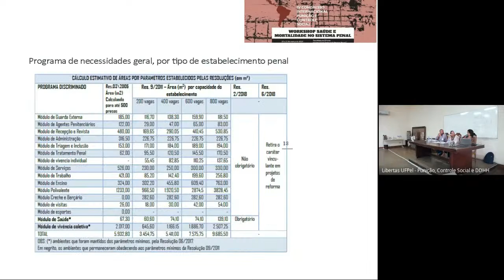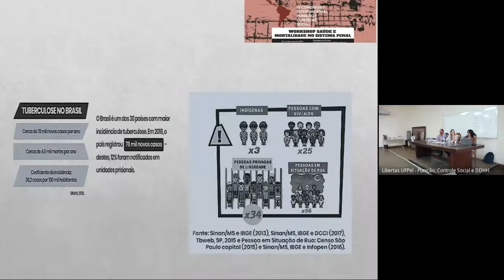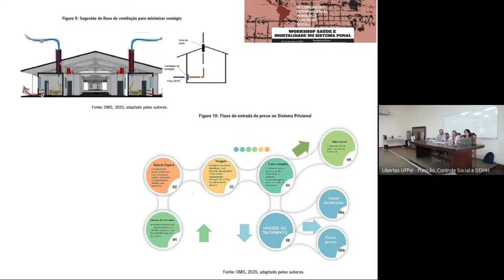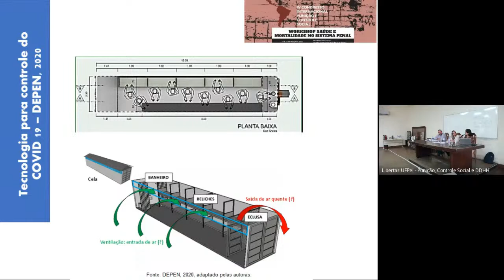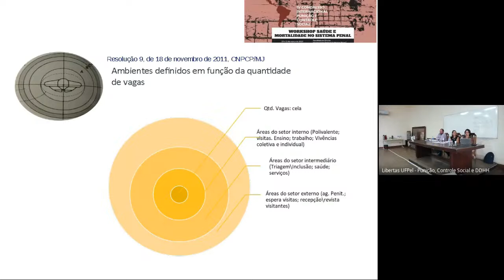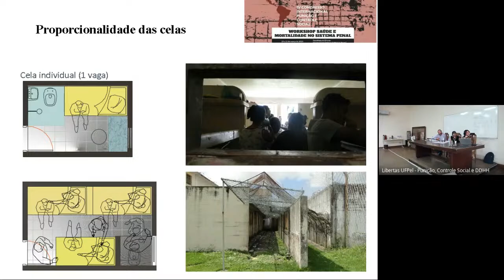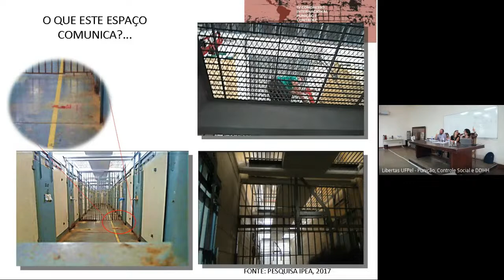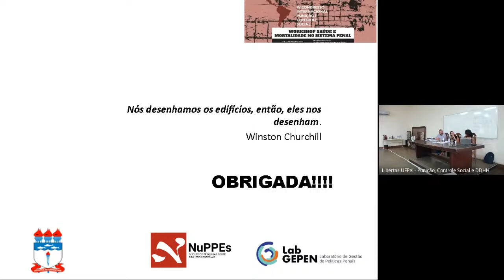Oficina 1: SISTEMA PENAL, SAÚDE E MORTALIDADE: ASPECTOS INTERDISCIPLINARES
WORKSHOP SAÚDE E MORTALIDADE NO SISTEMA PENAL
IV CONGRESSO INTERNACIONAL PUNIÇÃO E CONTROLE SOCIAL
Faculdade de Direito
Universidade Federal de Pelotas
20 e 21 de março de 2023

(Salão de Atos da Faculdade de Direito da Universidade Federal de Pelotas)
LUIZ ANTONIO BOGO CHIES (Universidade Católica de Pelotas, Brasil)
SUZANN FLÁVIA CORDEIRO DE LIMA (Universidade Federal de Alagoas, Brasil)

APRESENTAÇÃO

O IV Congresso Internacional Punição e Controle Social pretende desenvolver, nesta quarta edição, o Workshop Saúde e Mortalidade no Sistema Penal, a fim de analisar e avaliar o panorama sobre o acesso à saúde e a mortalidade nas prisões, os impactos da pandemia de COVID-19, os alcances e os limites das políticas e demandas de acesso ao direito fundamental social à saúde e sua interseção com a violação ao direito à vida em contexto de prisão.

O evento busca promover um ambiente de debate e permuta científico-acadêmica permeado por perspectivas críticas em torno de eixos estruturados a partir da interseção entre saúde, mortalidade e sistema penal, além de aproximar perspectivas locais, regionais e internacionais com dimensões correlatas, como o enfrentamento da violência, a desigualdade social e o desrespeito aos direitos humanos. Além disso, propicia relações acadêmicas, científicas e interinstitucionais entres países a partir do Sul-Sul, imprescindível para refletir sobre políticas públicas regionais e locais tendo como base as vivências e experiências próximas e com impacto social, político e jurídico na comunidade.

Os grupos de trabalho estão distribuídos da seguinte forma:

Sistema penal e saúde
Sistema penal e mortalidade
Sistema penal, violência e perspectivas interdisciplinares